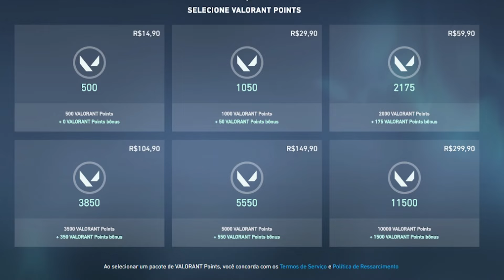Essas São as Skins MAIS CARAS do Valorant! 🤑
🗓 Lives na roxinha ás 9h da manhã!

Salve meus bons, como vocês estão?! Espero que bem!
E hoje eu tõ aqui trazendo mais um videozinho bem interessante para vocês, pois eu fui pesquisar quais foram as coleções mais caras do Valorant de toda a história! E pra falar a verdade, fiquei bem surpreso com o resultado disso!
Espero que vocês curtam o conteúdo!